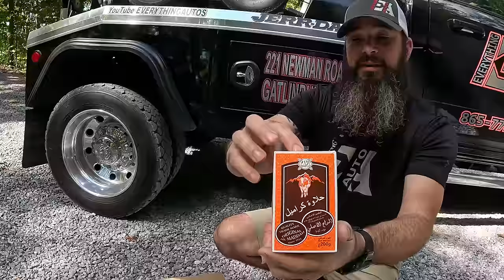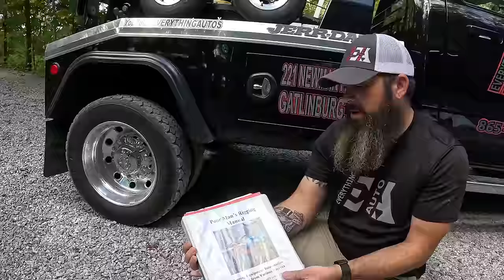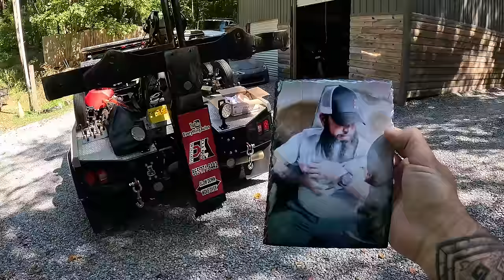Paying Too Much For Roadside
COMMISSION ELIGIBLE Amazon Storefront for products we use daily:

Gary's T-Shirt Design: